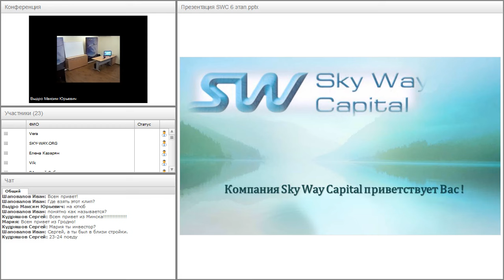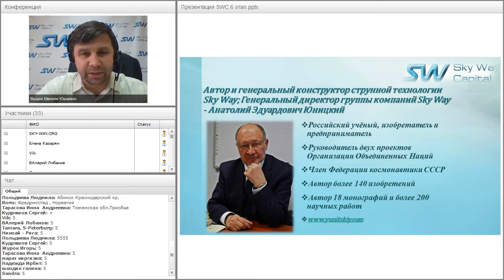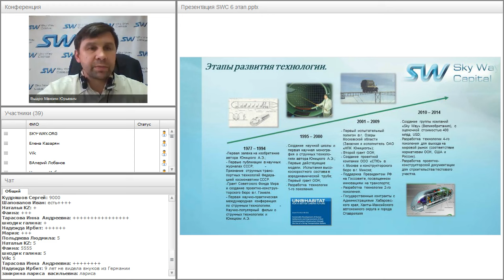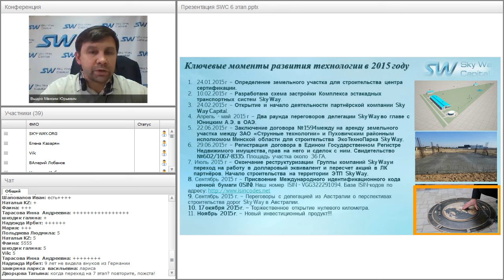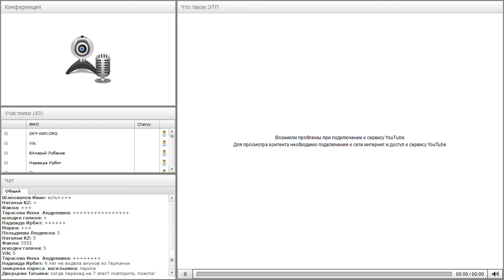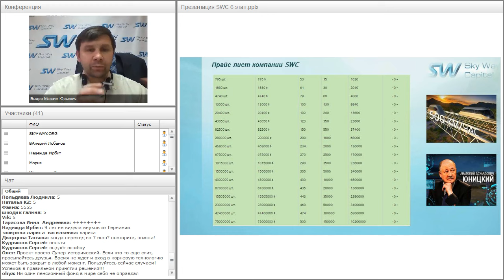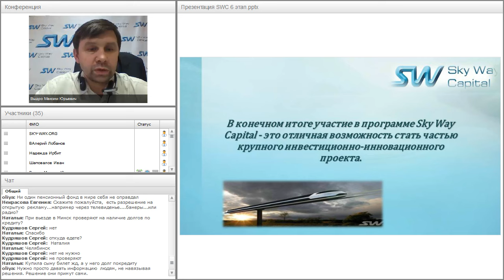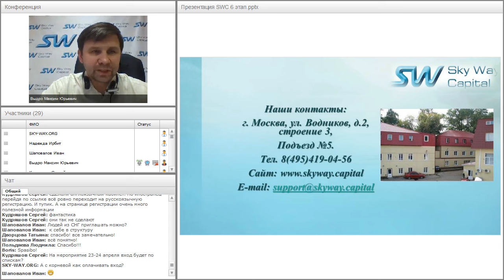Вебинар от 21.03.2016. Презентация компании SkyWay Capital.